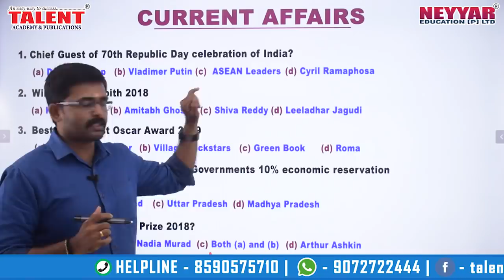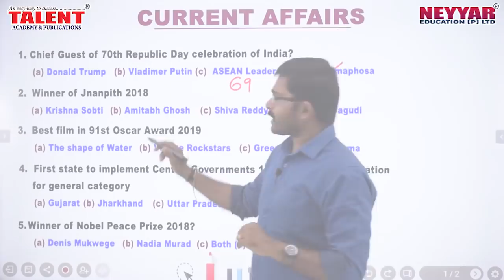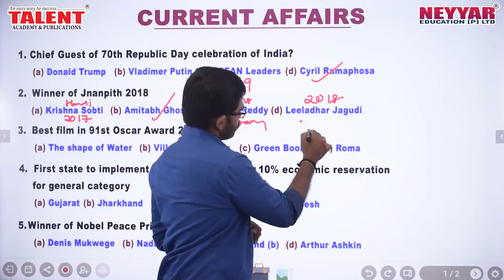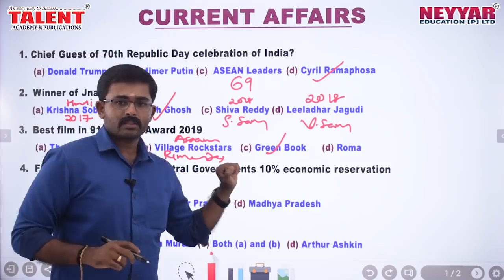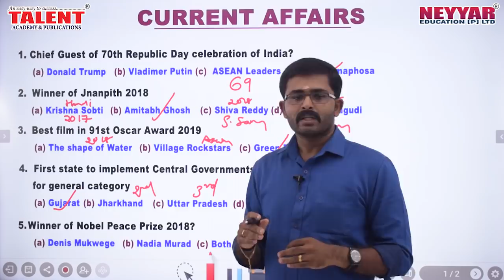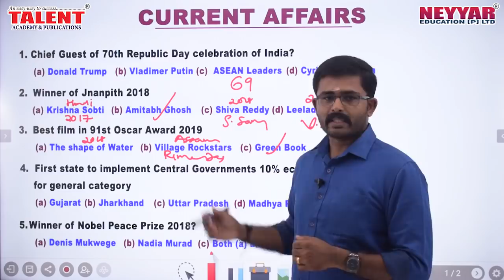Current Affairs for University Assistant Exam 2019 Part 1 | Talent Academy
Current Affairs Video Series by Talent Academy focuses on the most important topics from which one can expect questions in University Assistant Exam 2019.

Apart from that the question discussed in the video will be helpful for those preparing for all degree exam conducted by Kerala Public Service Commission as well.

kerala psc current affairs, current affairs 2019, current affairs for psc exams, university assistant 2019, current affairs for university assistant exam, university assistant current affairs